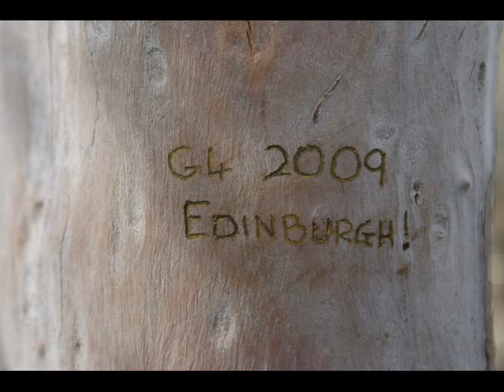The Cyrpus Geological Experience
Slideshow expressing the. times of Cyprus